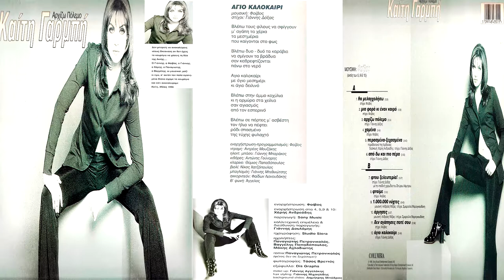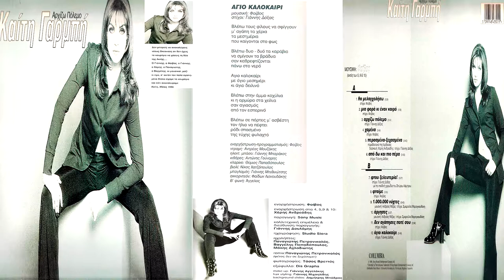ΚΑΙΤΗ ΓΑΡΜΠΗ | ΑΓΙΟ ΚΑΛΟΚΑΙΡΙ | VINYL RIP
ΔΙΣΚΟΣ : ΑΡΧΙΖΩ ΠΟΛΕΜΟ 1996
ΜΟΥΣΙΚΗ : ΦΟΙΒΟΣ
ΣΤΙΧΟΙ : ΦΟΙΒΟΣ